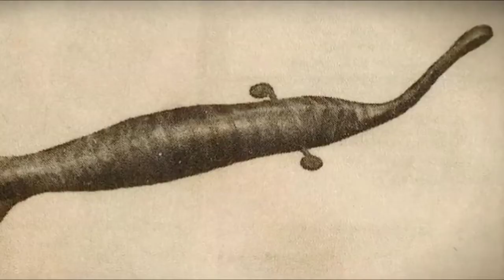दुनिया के 5 ऐसे जानवर जो अपनी पूछ से शिकार करती है || 5 Unique Animals You Won't Believe Exist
Topic cover -

दुनिया के 5 ऐसे जानवर जो अपनी पूछ से शिकार करती है,
5 Unique Animals You Won't Believe Exist |
 5 Terrific Animals in the World,

this video is world top 5 terrific animals,
armadillo, tullimonstram, okapi, glaucus atlanticus, axolotl, animals, weirdest animals,

Tags cover -

1. armadillo
2. tullinonstram
3. okapi
4. axolotl
5. glaucus atlanticus
6. top 5 terrific animals
7. weirdest animals

Factte7@gmail. com